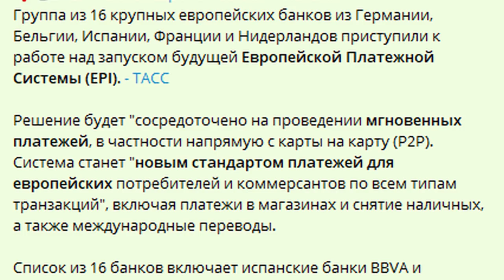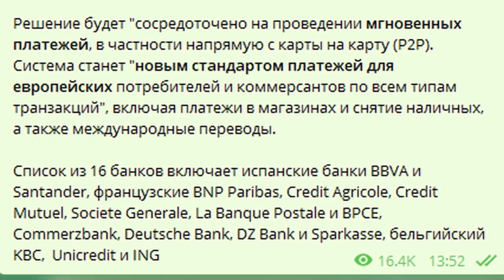Что будет с долларом? И почему я не покупаю доллары.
Я очень мало интересуюсь курсом доллара, и не покупаю доллары в качестве инструмента для спекуляций или сохранения денег, уже давно.
Почему?
Это же самый популярный инструмент в нашей стране!
Потому что это самый сложный инструмент, на курс Рубль/$ влияет огромное количество факторов, которые практически нереально отследить простому человеку. И даже специалистам.

Все мои контакты:
Мои рекомендации: